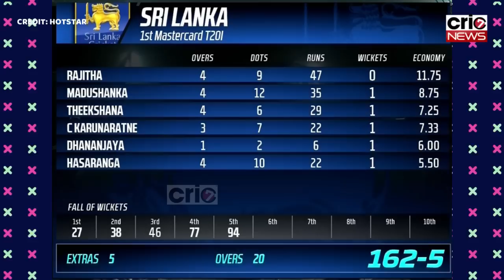IND vs SL 1st T20 Highlights: देखिए कैसे हार्दिक पाण्ड्य ने अपनी कप्तानी से भारत को जिताया मैच